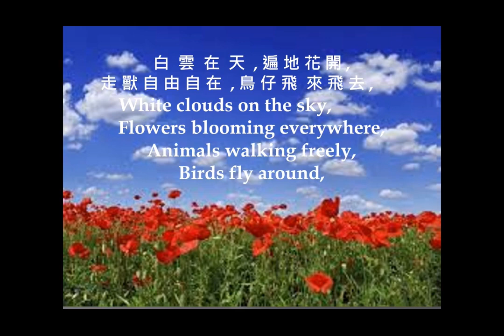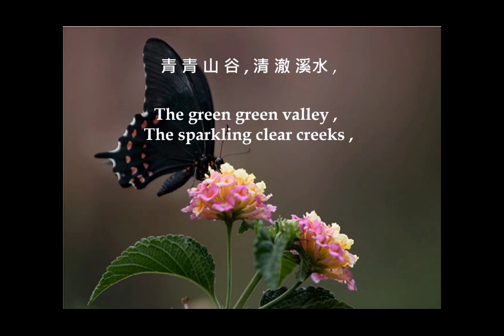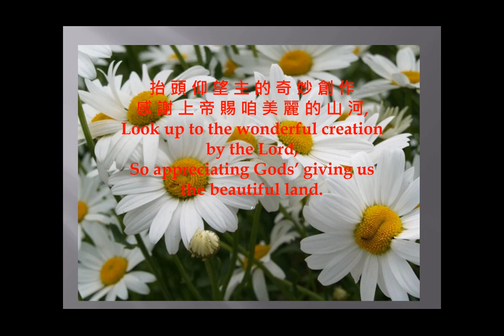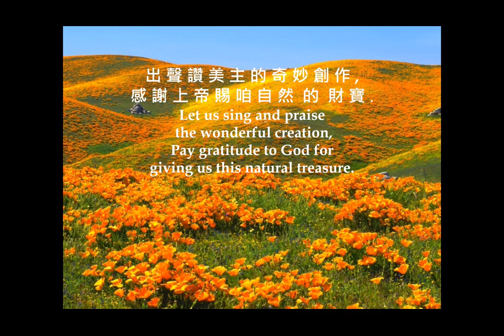自 然 的 財 寶 曲: 鄭 英 傑, 詞: 藍 惠 容(台語版 ) Natural Treasure (Taiwanese Edition)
自 然 的 財 寶 曲:  鄭 英 傑, 詞: 藍 惠 容(台語版 )
Natural Treasure (Taiwanese Edition)
Music : Jack Jeng ,lyrics/singer: Katherine Jeng
青 青 山 谷 , 清 澈 溪水 ,
蝶 甲 蜂 在 採 蜜 , 魚 仔 游 來 游 去 ,
白  雲  在  天  , 遍 地 花 開 ,
走 獸 自 由 自 在  , 鳥 仔 飛  來 飛 去 ,
抬 頭 仰 望 主 的 奇 妙 創 作
感 謝 上 帝 賜 咱 美 麗 的 山 河,
出 聲 讚 美 主 的 奇 妙 創 作 ,
感 謝 上 帝 賜 咱 自 然  的  財 寶。